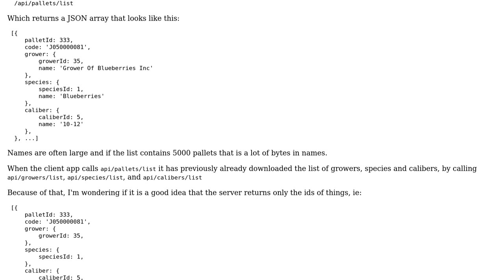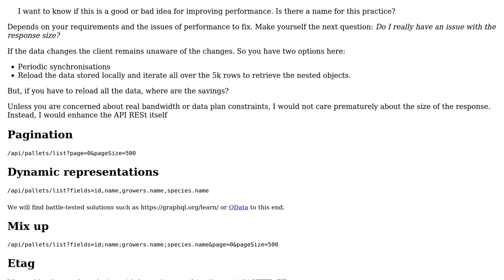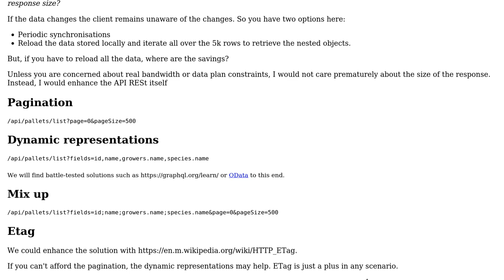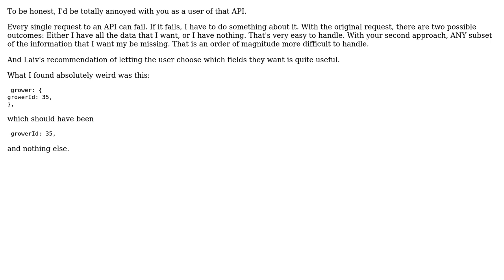Software Engineering: Is it a good idea for an API to return only ids from objects? (2 Solutions!!)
Software Engineering: Is it a good idea for an API to return only ids from objects?

With thanks & praise to God, and with thanks to the many people who have made this project possible! | Content (except music & images) licensed under CC BY-SA | Music | Images & others | With thanks to user sports user Laiv user gnasher729 and the Stack Exchange Network Trademarks are property of their respective owners. You are responsible for your own actions.